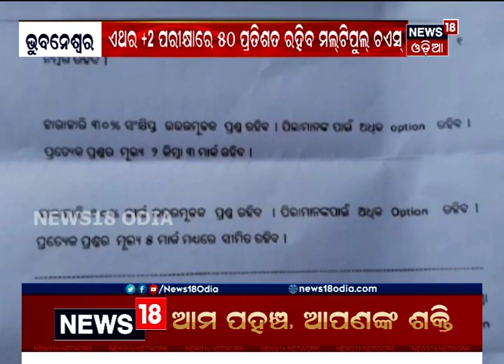ପରୀକ୍ଷାର ନୂଆ ପାର୍ଟନ୍‌